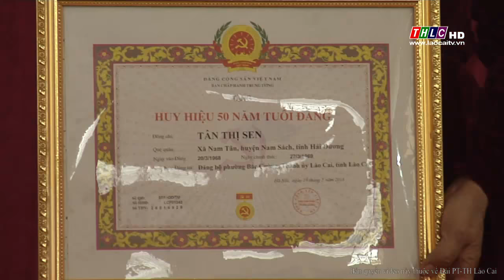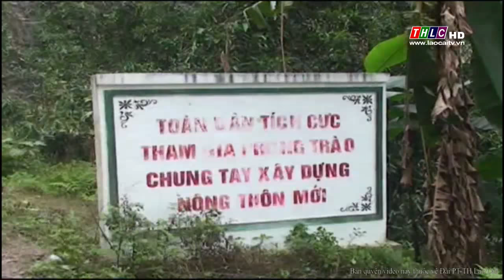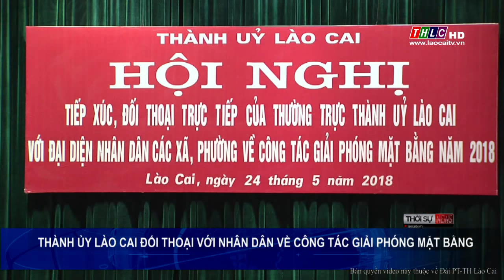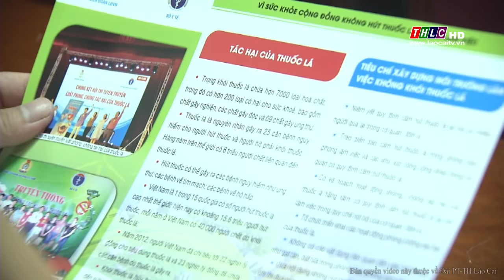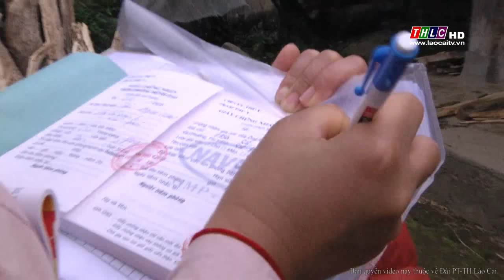Thời sự Lào Cai tối 24/5/2018 | THLC